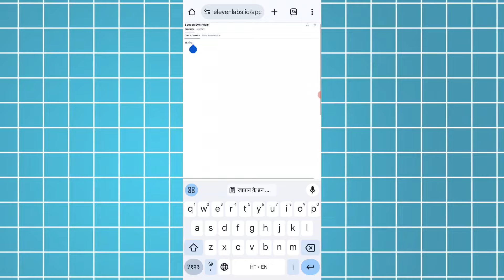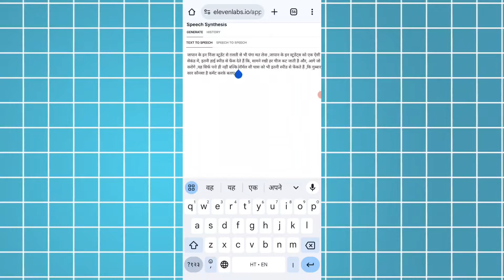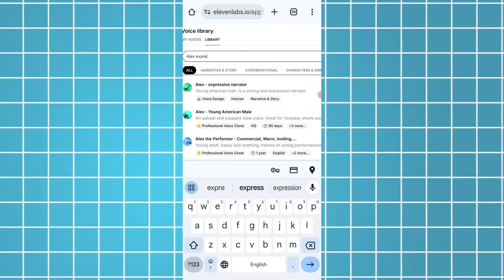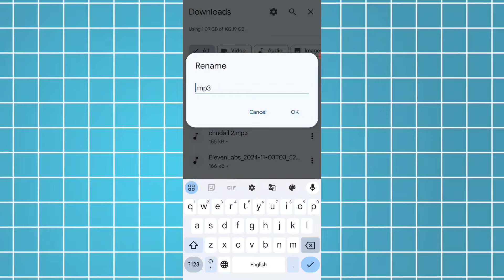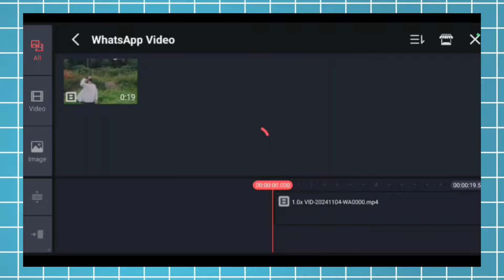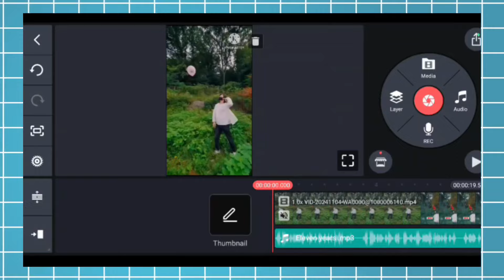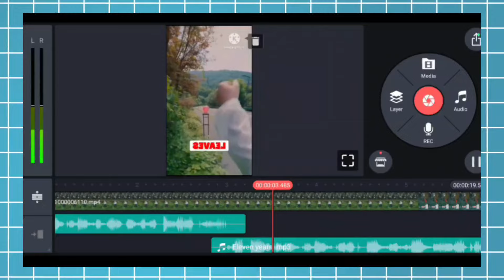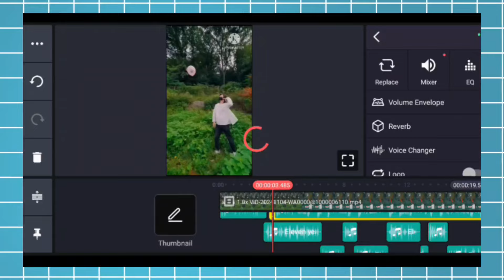No Face No Voice ✅ सिर्फ 2 वीडियो से 5 लाख 😱 copy Paste Chinese Reels💸 copy paste channel ideas 2024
No Face No Voice ✅ सिर्फ 2 वीडियो से 5 लाख 😱 copy Paste Chinese Reels💸 copy paste channel ideas 2024 @FerociousFacts

No Face No Voice 1 लाख महीना कमाओ 💸naveen rise jaisa video kaise banaye🔥copy paste Chinese Reels @NaveenRise

usa channel ideas,faceless youtube channel
usa youtube channel ideas
usa channel kaise banaye
Copy Paste Chinese Reels
Copy Paste Chinese video
Chinese Video Copy Paste
Talk with Mehnat

Watch recent uploaded videos

Chinese Video Copy Paste करो 1 लाख महीना ✅copy paste Chinese Reels 💸 copy paste channel ideas 2024